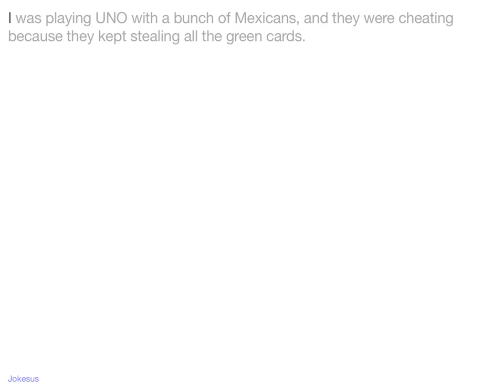Jokes - I was playing UNO with a bunch of Mexicans, and they were cheating because they kept stealin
Joke :
I was playing UNO with a bunch of Mexicans, and they were cheating because they kept stealing all the green cards.